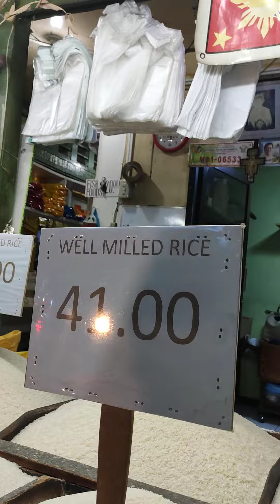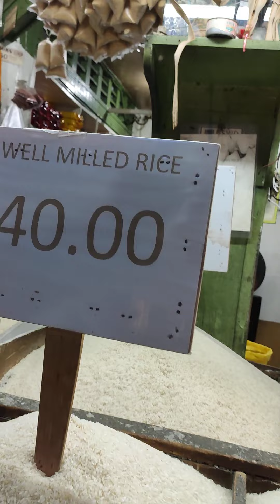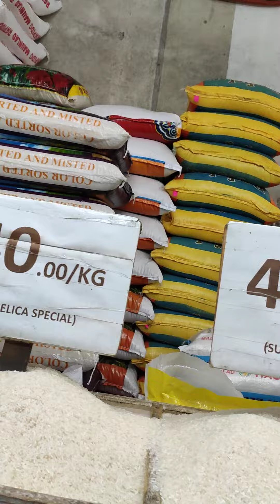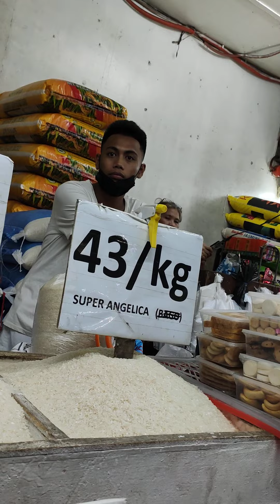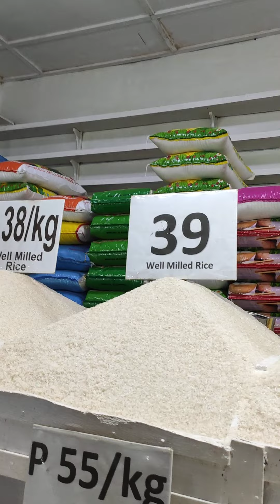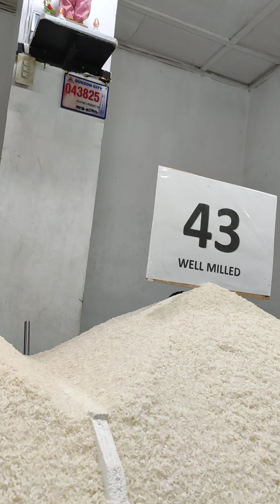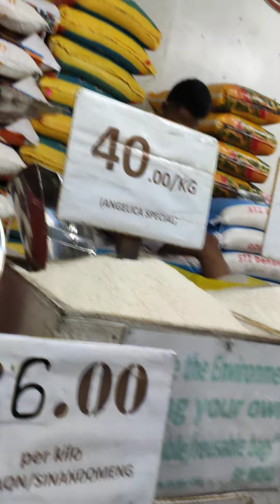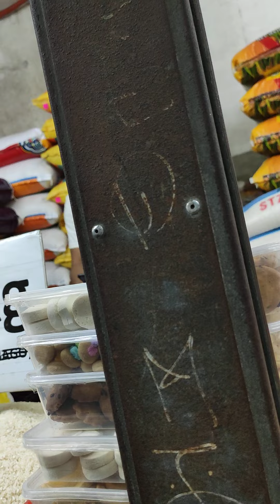pasensya na ma budget meal 🌾